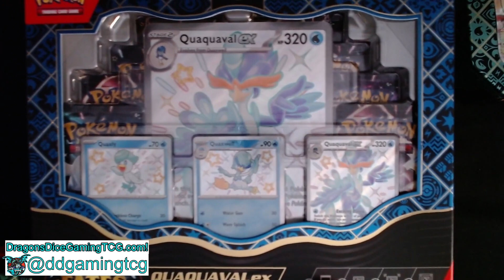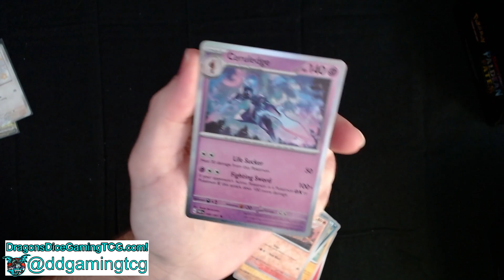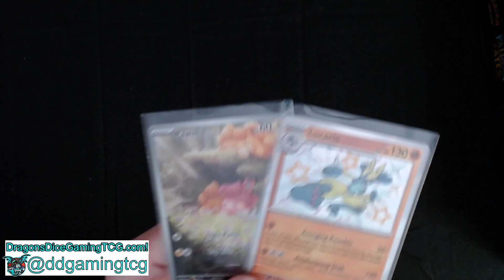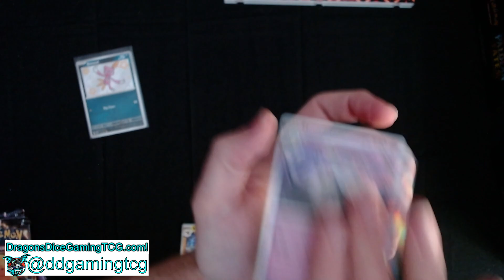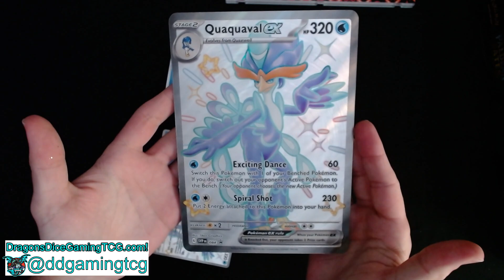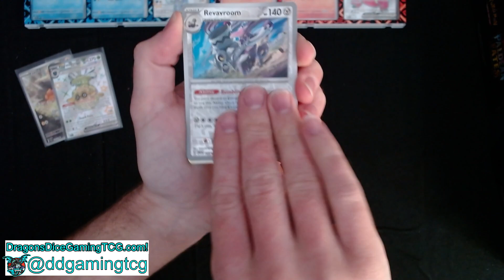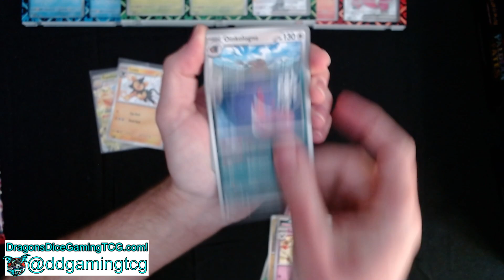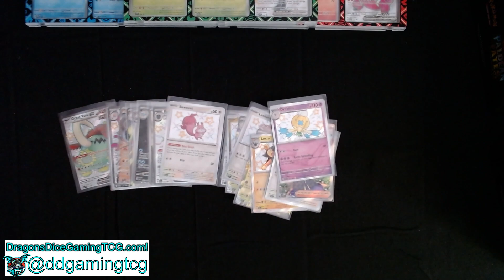Opening Some Pokemon TCG SV : Paldean Fates Promo Boxes!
Opening Some Of The Pokemon TCG SV : Paldean Fates Promo Boxes!
Let Us Know In Comments What You Pulled!
Good Luck Dragons! Like & Sub For More Vids!

Hi Welcome To DragonsDiceGamingTCG!
Here We Have Fun Opening Pokemon Packs And Also Playing Fun Games!
Come Enjoy The Games And Pack Openings.
If You Liked Any Of The Cards Pulled,
Click "DragonsDiceGamingTCG For Sale!" Link In About To See What We Have In Stock!
Thank You For Anyone That Donates To Stream! It Goes Back To The Stream And This Community!